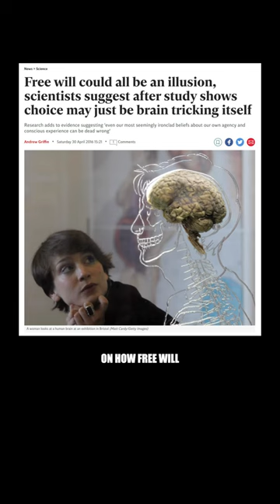Overwatch 2 Review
Overwatch anxiety A quick overwatch 2 review for my fellow overthinkers.